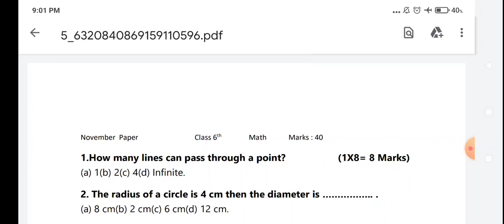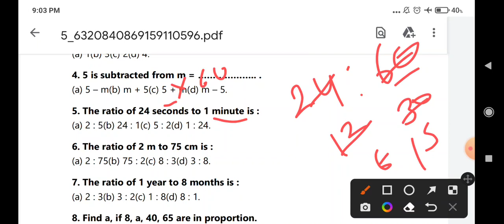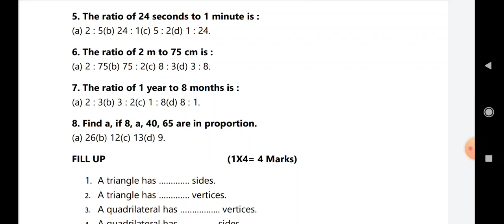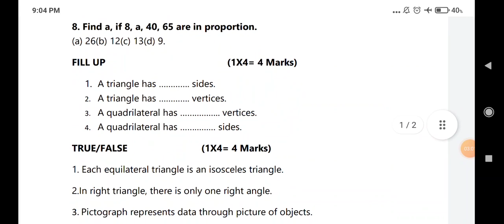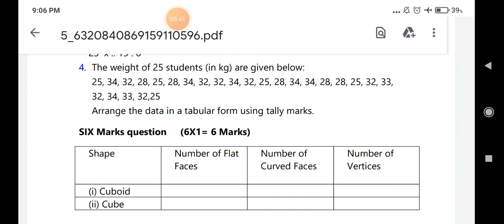Class 6th math November bimonthly paper full solved pseb 6th math paper real important ਗਣਿਤ 6th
6th math paper solution November 2022, pseb 6th maths paper solution November 2022, pseb 6th math paper solution November 2022, pseb 6th math paper November 2022,